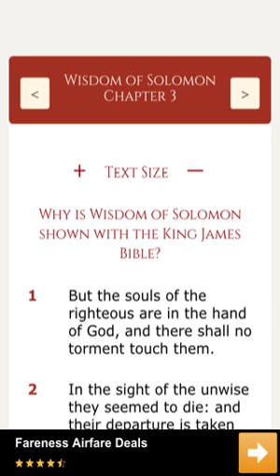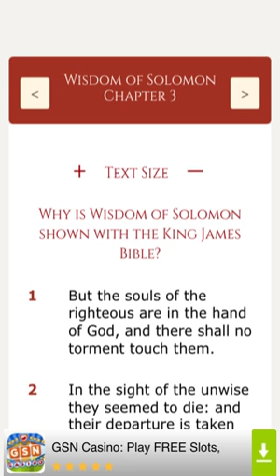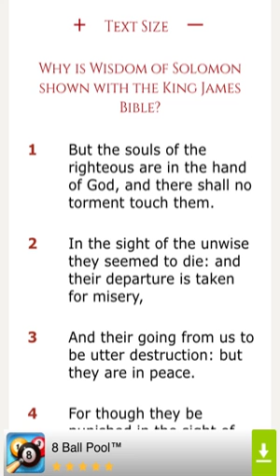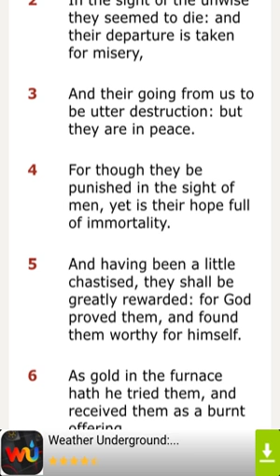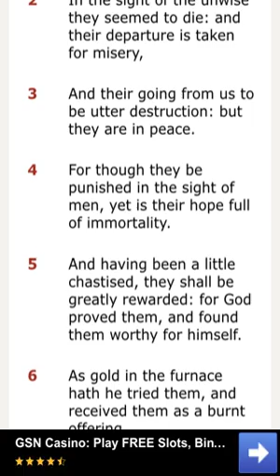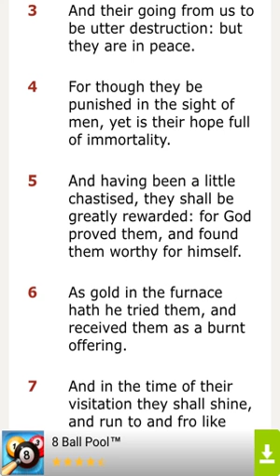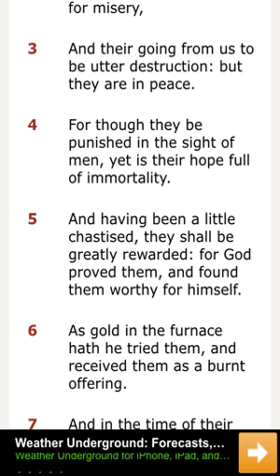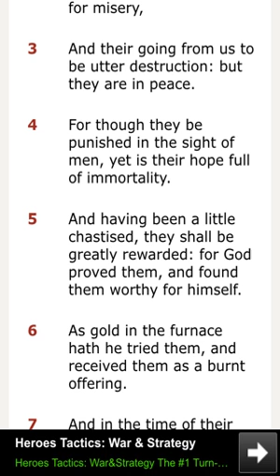WISDOM OF SOLOMON 3: HAVING HOPE FULL OF IMMORTALITY